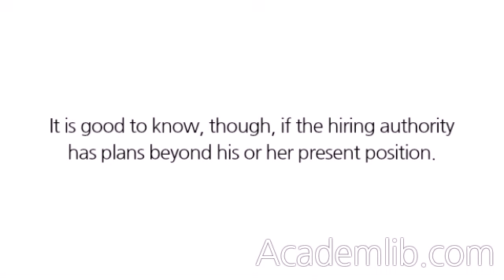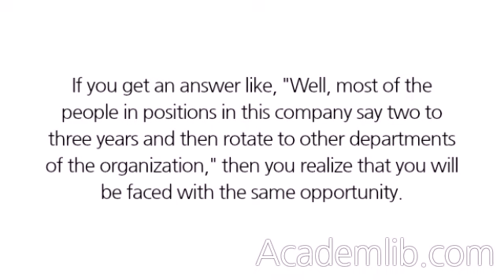How long do you plan to be in your position? With the company?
How someone answers this is as important as what he or she says. Once in a while, a hiring authority will be blunt with you about how long he or she plans to stay in the job. This is good to know, because you may want to move up in the organization also. ...